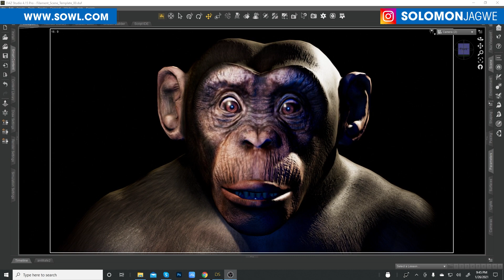FaceMotion LIVE Plugin ~ Testing Daz Studio Facial Animation Live Streaming using Facemotion3D App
This is another quick test showcasing a live facial mocap test using the new Plugin called FaceMotion Live and iOS App called Facemotion3D, which makes it possible to stream and record Live facial animation into Daz Studio!!  This plugin and app are great for those who are jumping into 3D and Facial animation, and indie filmmakers who want to create their own short films using the expansive character library offered by Daz3D.

While the above is being prepared for the app store and Daz3D market place, for no You can get the Face Motion Plugin at this ~ I will update the link once the plugin becomes available through the Daz3d.com marketplace.